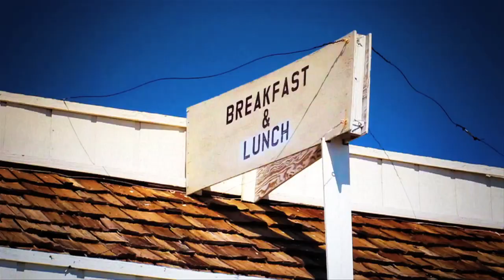SIN BANKERS - "KEITH RICHARDS OVERDOSE" (OFFICIAL VIDEO HD)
First Album Release Date 5th April
Produced by Phil Guth / Gil Solias for TNTPROD & Sin Bankers